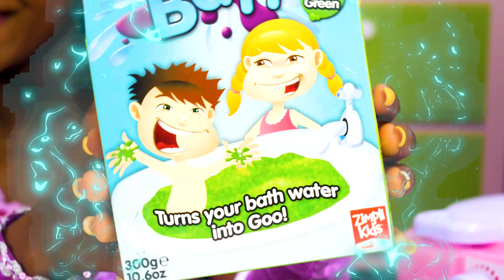Kids playing with Baby Doll at the toy kitchen. Cooking toy food & feeding Baby Born doll.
Pretend to play cooking toy food for Baby Doll Amily and feeding Baby Born doll at the toy kitchen on the Family Time channel for babies! Kids playing with Baby Doll at the toy kitchen. This is a new video of Toy-Licious Food kids' show! Look, how many kitchen toys do we have! Toy plates, a toy oven, doll food, toy fruit and vegetables. And today we're going to cook apple porridge for Baby Doll! Baby Alive doll, we can add some fruit to the porridge. Which one do you like? A banana and a strawberry, great! Our toy food is ready, let's feed Baby Born Amily. Bon appetit, dolls and toys!

Family Time is a channel for kids who love toys, toy cars, cute dolls, crafts for kids and DIY! Let's play and have fun with kids' toys and play doh toys, try easy recipes and interesting experiments for kids with us! On Family Time, you can play cool games for kids and kids games challenges!